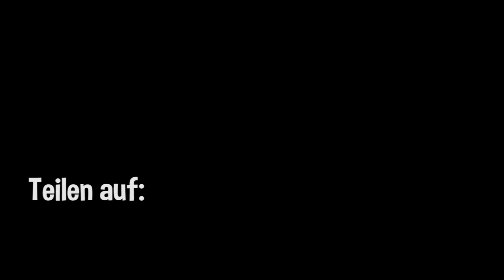1vs1 GEGEN PLATZ 1 IN QuickBedWars/QBW - BedWars #78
Ich FREUE mich über jede BEWERTUNG und jeden KOMMENTAR :)

vv ÖFFNE MICH! vv

Unterstütze mich indem du über diesen Link einkaufst
Du hast dabei KEINEN CENT mehr Kosten!!!

► Mein TEAMSPEAK!
 fixx.teamspeak.de
►Minecraft Kaufen:
MEIN EQUIPMENT:
► Bildschirm 1
► Meine Action - Kamera
► Nachbearbeitung: Premiere Pro + Photoshop + After Effects